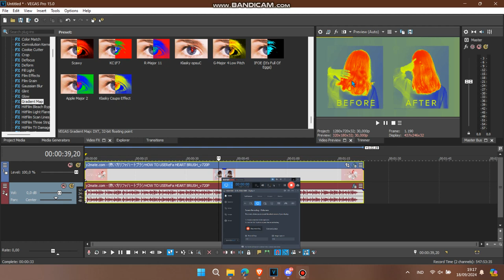How to Make Klasky Csupo Effect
Effect by Dawson Carrol